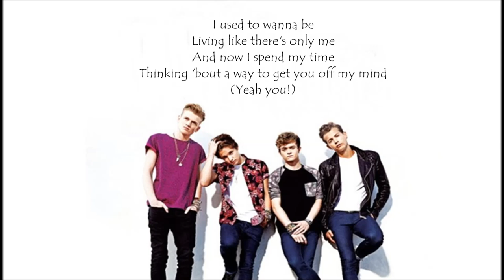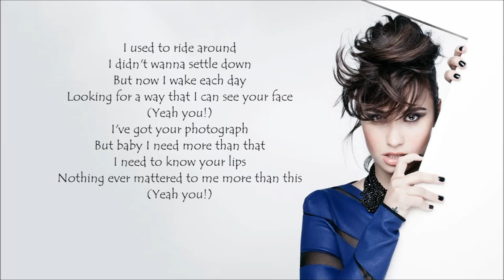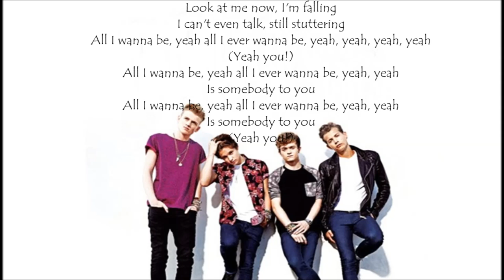Somebody To You - The Vamps ft. Demi Lovato Lyrics